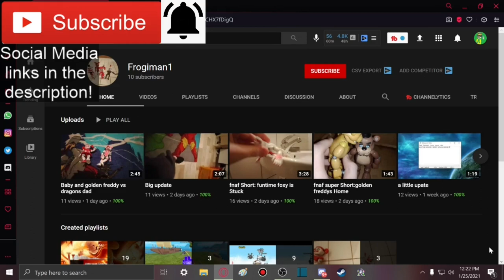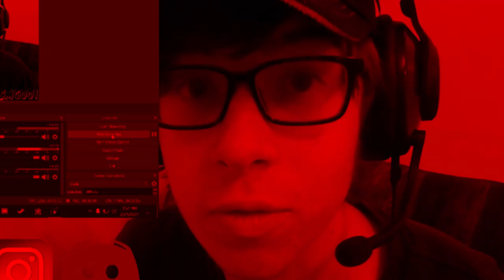THE BLIND CREWMATE!!! || Among Us Logic: The Legend of Novisor | Cartoon Animation Reaction!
Member(s):
- Frogiman1 (Ultra)

-SMG001, 2020